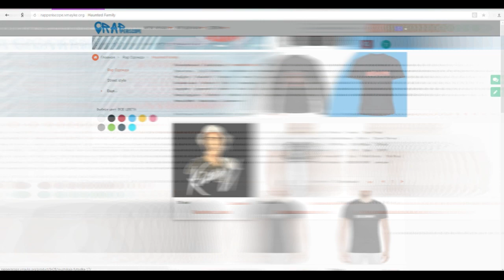Rickey F о Пиэм Vs N`Rage, Райтраун Питух, Oxxxymiron, Смоки Мо, Alphavite, ЛСП, Flesh (31.5.2018)